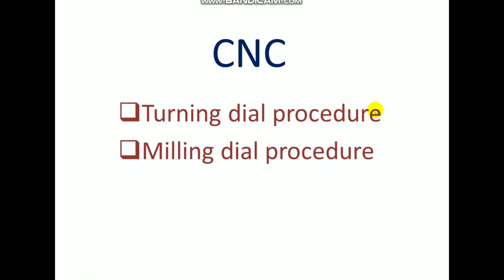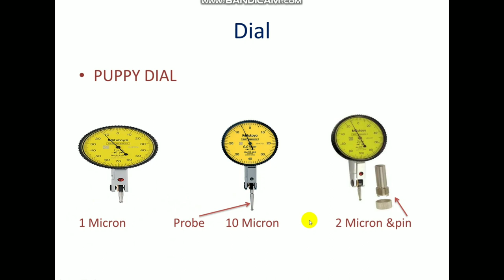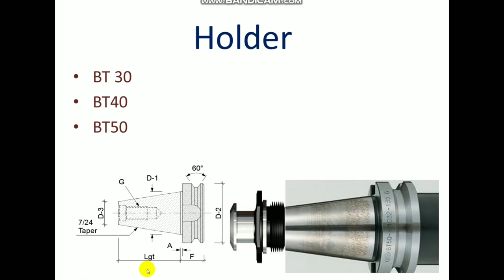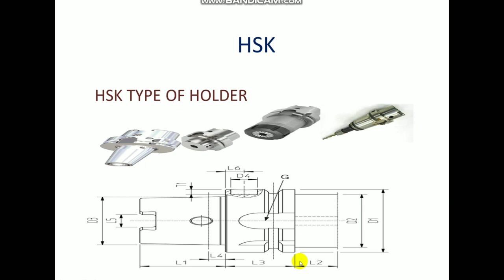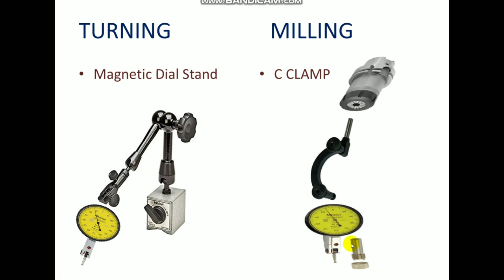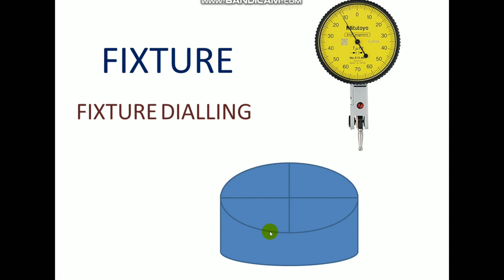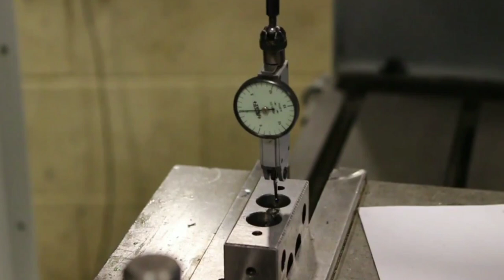Fixtures hole dialing|| vmc machine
Top dial on VMC(Vertical milling center)
  Indicating a hole Vmc dialing live on job ~VMC DIALING ~ VMC WORK OFFSET
VMC Job setting
Web Side
 cnctechskills.in

 Fixtures hole dialing|| vmc machine in Hindi.

Fixtures settings
Fixtures dealing